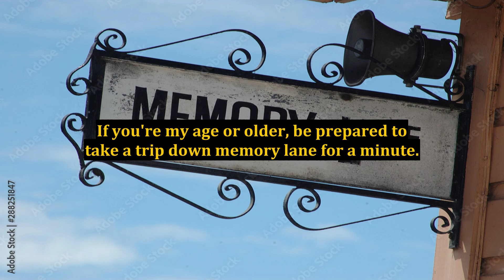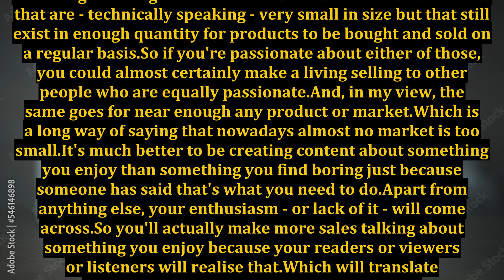Internet Marketing: Which Niche Should I Choose?